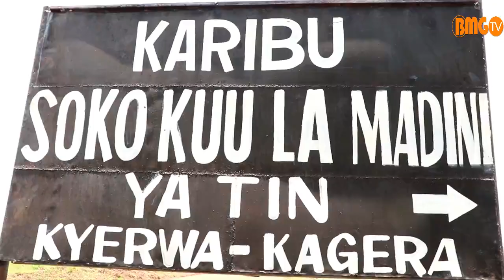BMGTV Waziri Biteko atinga Kyerwa Kagera, changamkeni TIN imepanda bei, ni Rais Samia